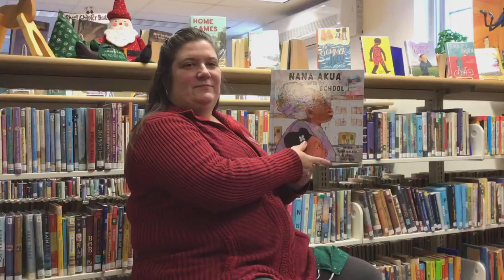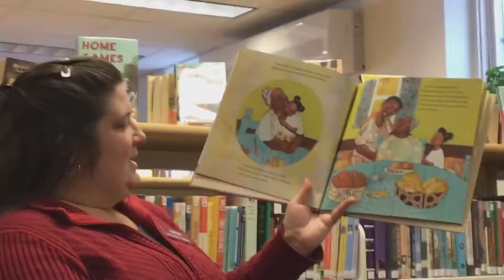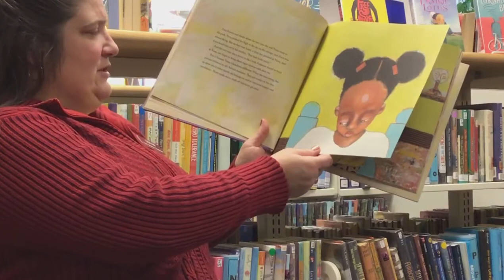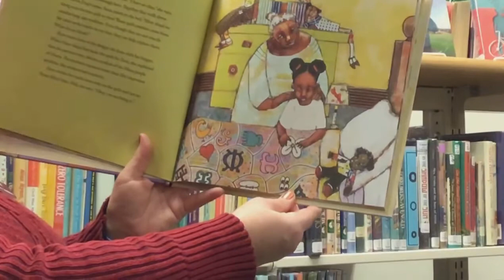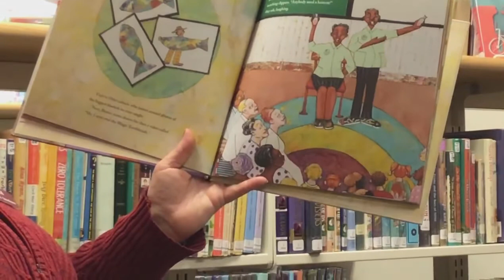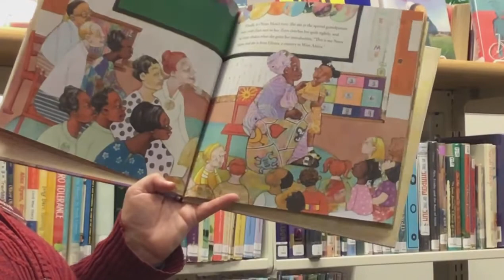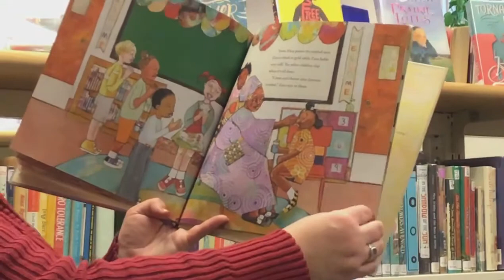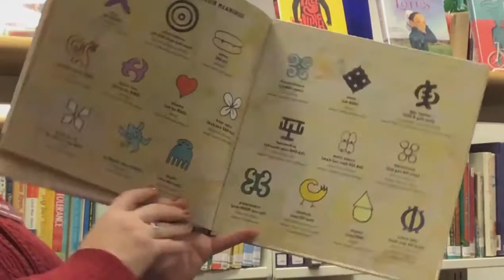Nana Akua Goes To School